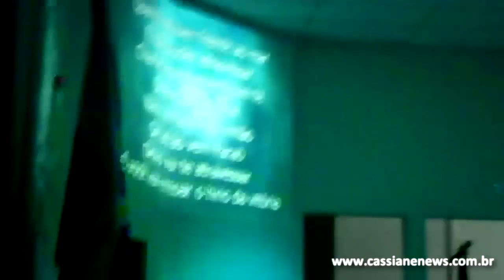Cassiane em Rolândia - PR (17/03/2013)